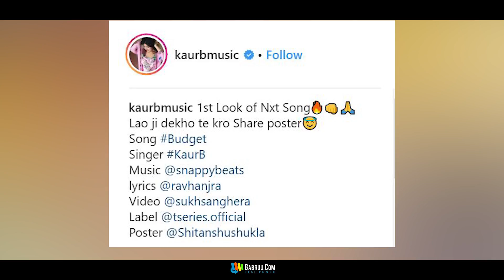Budget | Kaur B | Sukh Sanghera | New Punjabi Song | Latest Punjabi Song 2018 | Gabruu